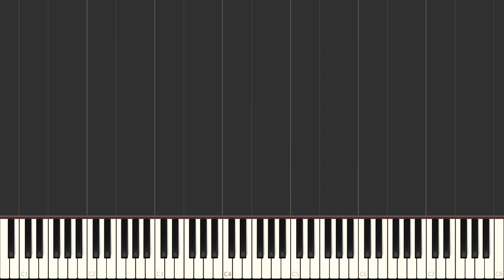Coventry Carol - Traditional l EASY Piano Tutorial